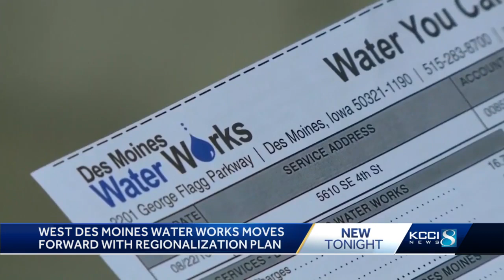WDM Water Works board votes to continue talks of Central Iowa Water Works formation